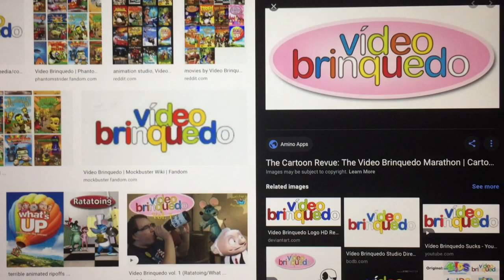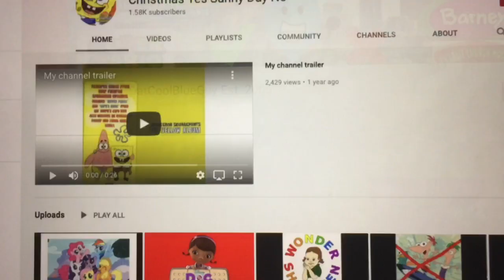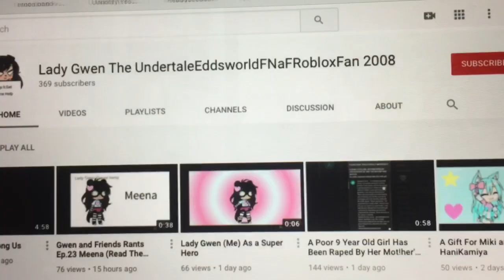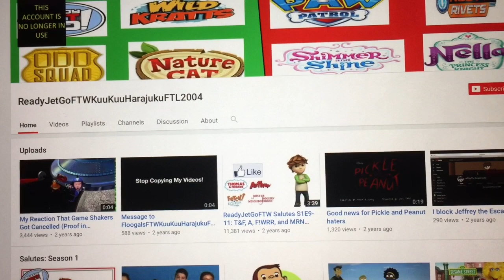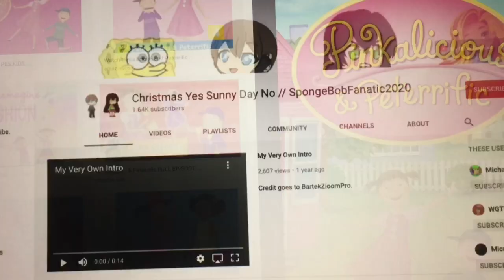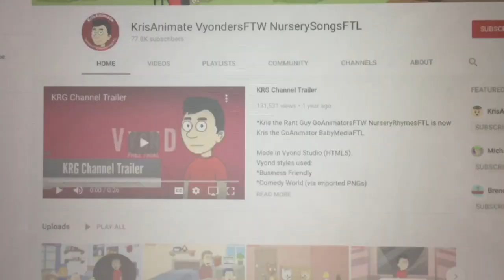Josh Rants S4 #4:VB,KKHJ,PAP & JJ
VB-Video Brinquedo
KKHJ-Kuu Kuu Hara Juku
PAP-Pinkalicous And Peteriffic
JJ-Jungle Junction